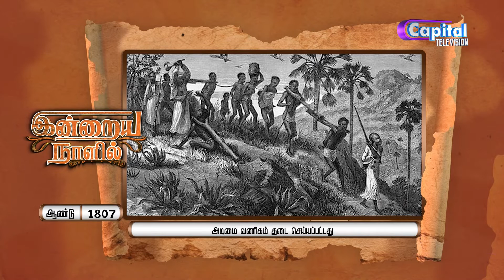வணக்கம் Capital |25.03.2022 | Capital Tv Srilanka